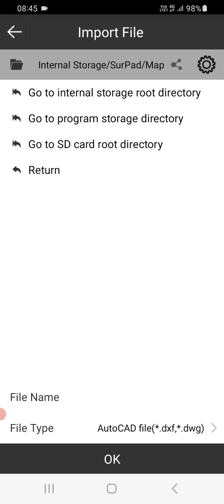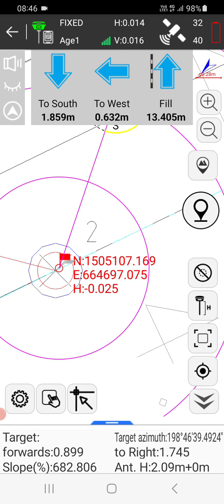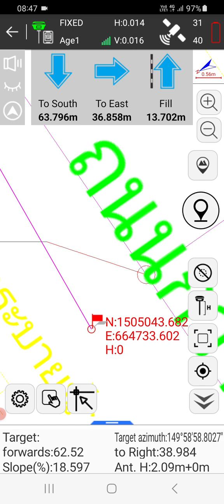RTK นำเข้าผังAutocad วางตำแหน่งตามผังจัดสรร ง่ายมากๆๆ